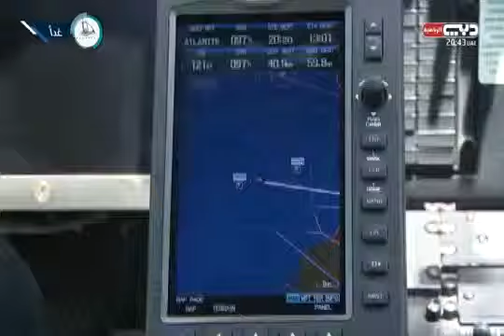القفال 12052017 DTV1